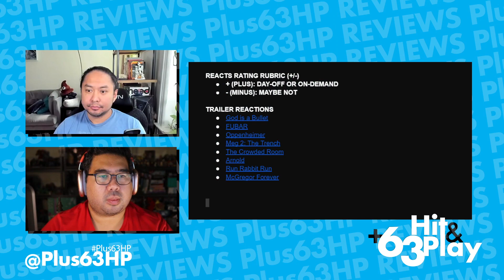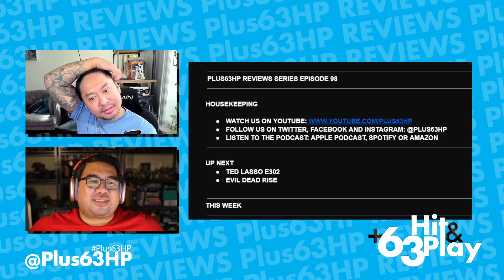Scream 6 Review | +63 Hit & Play Podcast (Episode 95)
The new Scream 6 has arrived and Jong and Chubax are here to deep dive into the new slasher sequel!